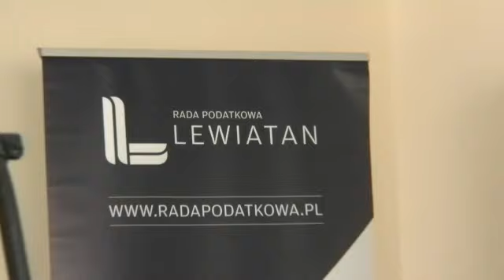Krótko o VAT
Krótki film streszczający konferencję prasową Wiceprezesów Rady Podatkowej VAT PKPP Lewiatan, dotyczącą projektu nowelizacji ustawy VAT Ministerstwa Finansów.